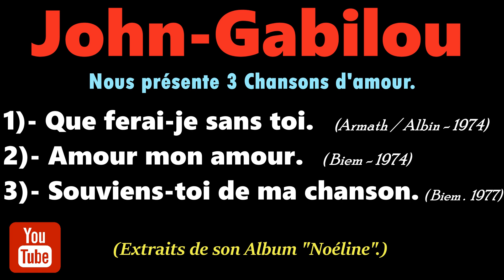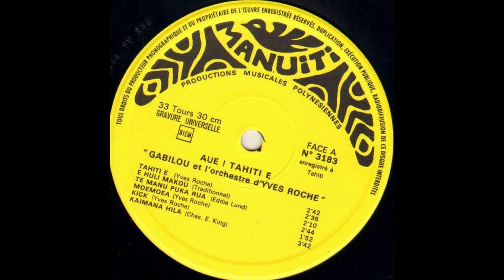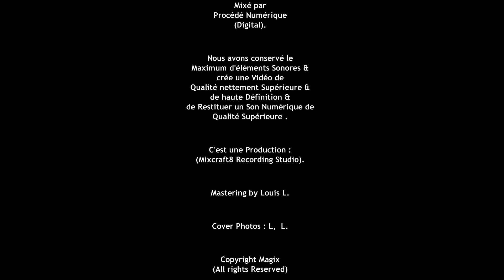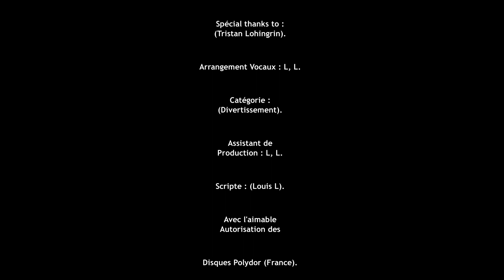(GABILOU)-QUE FERAI-JE SANS TOI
1)- QUE FERAI-JE SANS TOI .    (1974)    (Armath / Albin / édition Petiot)
2)- AMOUR MON AMOUR       (1974)      ( Biem / édition Petiot)
3)- SOUVIENS-TOI DE MA CHANSON.    (1977).    ( Biem  / édition Petiot)

Réalisation Vidéo + Montage images d'archive : Louis Lehartel.
Photos : internet / Jean-Claude Soulier / Louis Lehartel .
(Conservation des Archives Audios : Louis Lehartel.

PAPEETE  - TAHITI  /  FRENCH  POLYNESIA   / 31 / MAI / 2020.